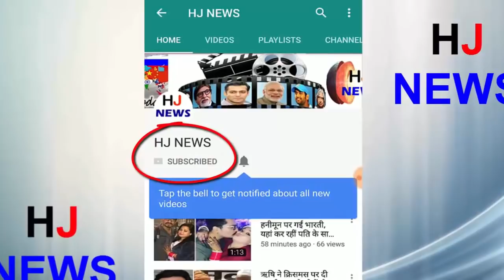अमिताभ बच्चन की हालत को लेकर पत्नी जया और डॉक्टरों ने दिया बड़ा बयान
It was being told that Amitabh Bachchan was shooting for his upcoming movie when the tragedy was reported. The news was that suddenly Amitabh Bachchan's health had worsened, after which the doctors team went to Jodhpur to see him. It was told that the cause of Big B's deteriorating health was due to rising temperature in Jodhpur.
 Tell us about your information, before the bad things happened, Big B had written a blog. In this blog, Big B wrote, "The film is going on in Jodhpur. My health is not right ". For the last few days, Jodhpur is shooting this film. In the meanwhile, a big statement came from Mumbai's team of doctors and Big B's wife.
Jaya Bachchan said, "Right now Amit ji" Doctors say that "Amitabh Bachchan's condition is right now". Amitabh Khan is also present in Jodhpur with Amitabh. Amitabh also sent his chartered plane from Mumbai but doctors refused to return to Mumbai. They are resting in Jodhpur only. Their health is absolutely right.
HJ NEWS !!